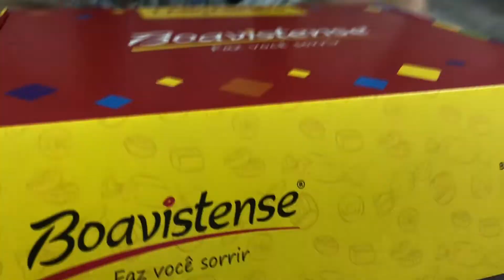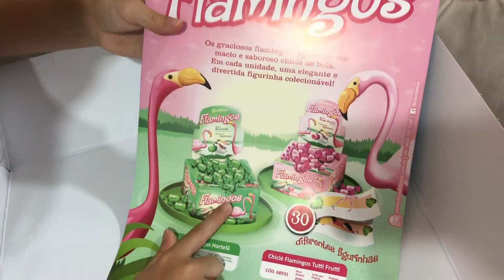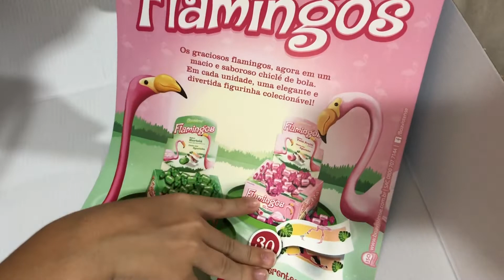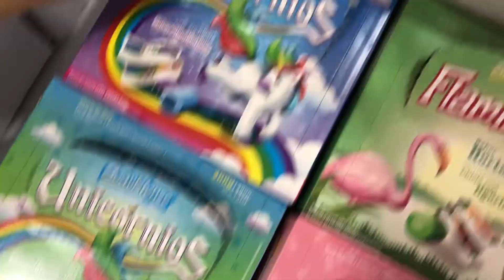CHICLETE DE UNICÓRNIO E FLAMINGO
UNICÓRNIO OU FLAMINGO Qual é melhor sabor de chiclete?
No vídeo de hoje vamos abrir uma caixa muito especial que a Boavistense nos enviou em primeira mão , são os lançamentos 2019 especial para quem ama o universo dos unicórnios e flamingos !
Então acompanha o vídeo aí é vamos nessa ...

Obrigada a todos inscritos que  do canal , aproveito para agradecer aos pais também e convidar você que ainda não nos conhece, somos um Canal Livre para todas as idades.
 Aqui você NÃO encontrará incitação a violência, palavras de ódio ou palavrões e maus exemplos.
 Esse vídeo NÃO contem promoção paga para nenhum anunciante, todos os brinquedos e presentes são apresentados de forma expontânea.

Musica.Ly: isabelaemaite